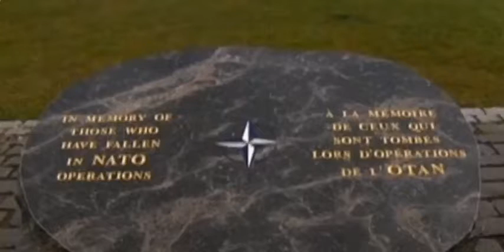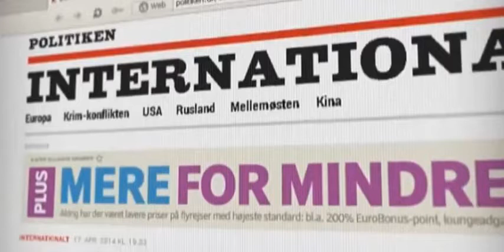Путин Публично Унизил Генсека НАТО Расмуссена! Putin humiliated NATO Secretary General Rasmussen!836